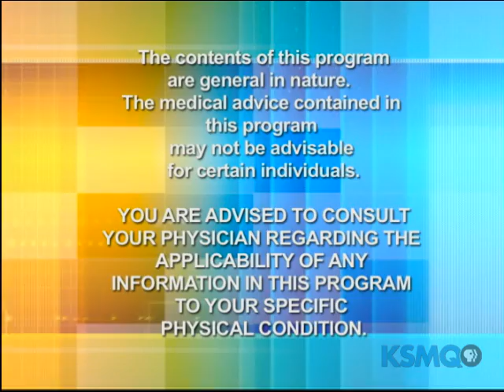KSMQ's "Health Connections" - Statewide Health Improvement Plan, Pt. 2 - Episode #302